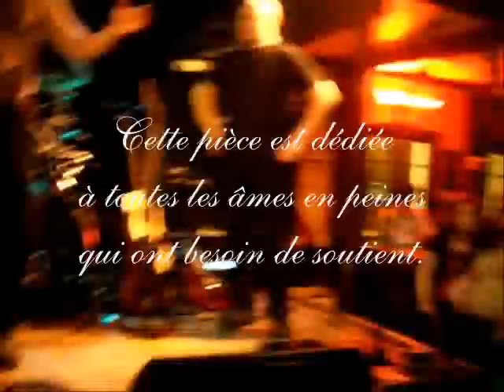One Day (Saint-Jérôme 22/03/2008)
La toune "One Day" durant le show de "HOLLOW GRIEF" le 22 mars 2008 au Café d'en Face de Saint-Jérôme